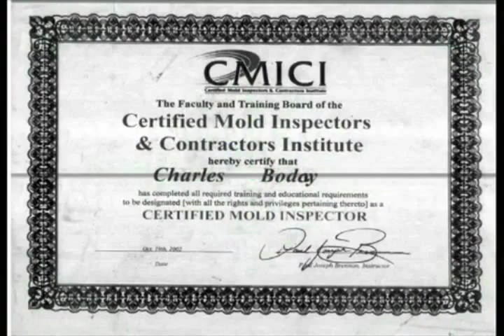Mold in House: types, kinds, colors, danger. Need to remove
The Nation's # 1 Mold Expert, Contractor, Inspector and Mold Remediator Charles Boday Answers FAQ covering ALL the possible topics about Mold, Mildew,
 Mold and Health :  Mold Health Effects,  Mold Treatment, Mold and Animals, Ways to control moisture, How to Keep Homes Dry , How to Kill Mold Safely,
Economically, Fast and Forever. What are the basic mold cleanup steps,What causes mold to develop,What should you do if  you discover mold and  Bleach or no bleach
 or Ozone or no ozone REALLY KILL IT. NOBS

We Revolutionized The ENTIRE Remediation Process and We Implement Effective, NON-TOXIC Processes To Eliminate Mold Safely For Your Family! NATIONWIDE